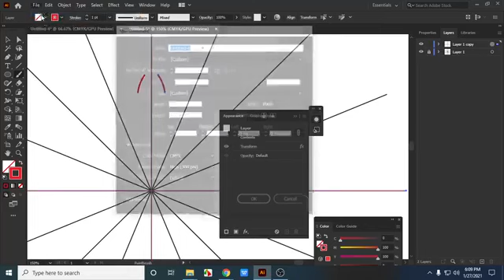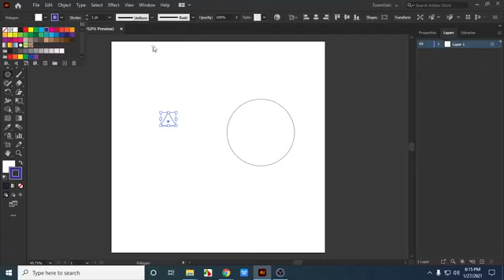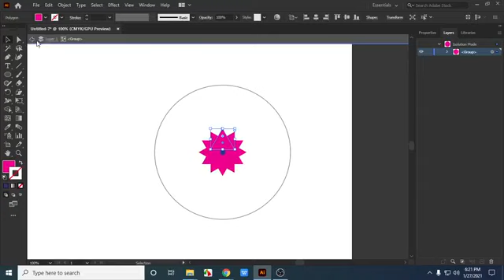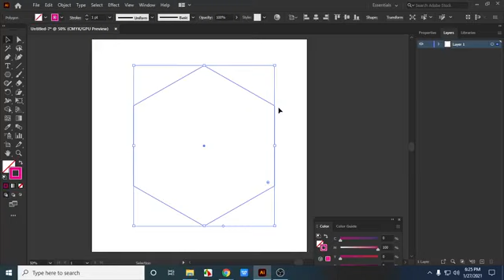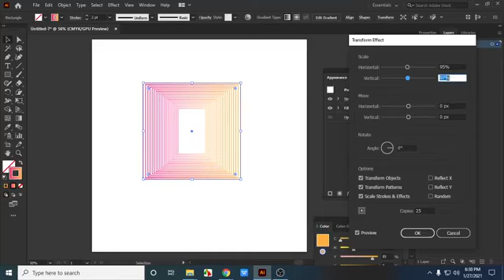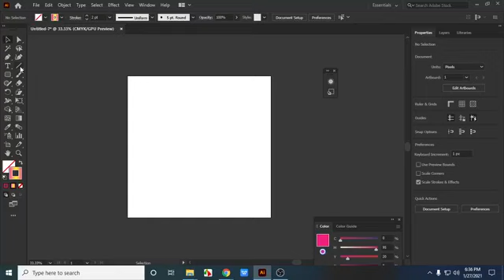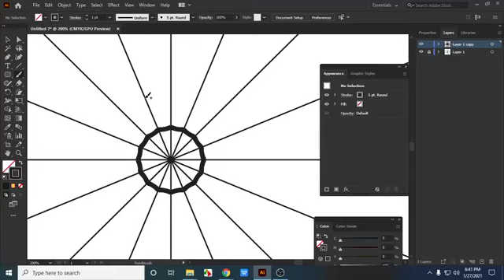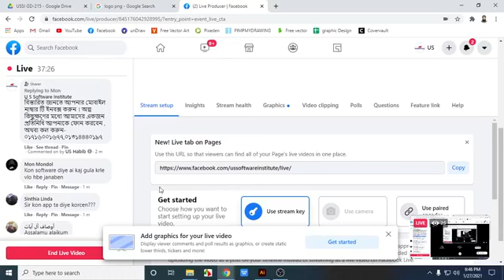Distort and Transform Effect in illustrator - Graphic Design Tutorial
বর্তমানে ইয়ং জেনারেশন অনলাইনে আয় করার জন্য উঠেপড়ে লেগে পড়েছে। এবং ম্যাক্সিমাম লোক এতে সফল হচ্ছে। অনলাইনে ঘরে বসে আয় করতে হলে অবশ্যই কোন একটি বিষয় নিয়ে কাজ করতে হবে। কেননা কাজ করা ছাড়া কোনোভাবেই টাকা ইনকাম করা সম্ভব নয়। অনলাইনে কাজ করে আয় করার মতো সেরকম একটি পদ্ধতি নিয়ে আজকের এই আলোচনা।

গ্রাফিক ডিজাইনারদের জন্য অনলাইনে আয়ের সেক্টরগুলো নিচে উল্লেখ করা হলো:
♦ ডিজাইন প্রতিযোগিতা: শুধুমাত্র বিভিন্ন ডিজাইন প্রতিযোগীতাতে অংশগ্রহণ করে আয় করা যায় এরকম অনেক মার্কেটপ্লেস রয়েছে। এসব মার্কেটপ্লেসে কোন বায়ার তাদের প্রয়োজনীয় ডিজাইন যোগাড় করার জন্য প্রতিযোগিতার আয়োজন করে।
প্রতিযোগীতাতে অংশগ্রহনকারী যে ডিজাইনারের ডিজাইন পছন্দ হবে, নির্দিষ্ট সময় শেষে তাকে পুরস্কৃত করা হয়।
সাধারণত ৩০০ডলার থেকে ১২০০ডলার পযন্ত পুরস্কার দেওয়া হয়।
♦ ডিজাইন বিক্রি: কিছু মার্কেটপ্লেস আছে, যেখানে নিজের করা ডিজাইন জমা রাখা যায়। সেখানে বিভিন্ন বায়ার এসে তাদের পছন্দ অনুযায়ি ডিজাইনটি কিনে থাকে। একটা ডিজাই্ন একের অধিক যতবার ইচ্ছে বিক্রি হতে পারে। অর্থাৎ আপনার একটা ডিজাইন অনেকবার বিক্রি হয়ে আপনাকে এনে দিচ্ছে বসে বসে ইনকাম।
এরকম বিখ্যাত সাইটের নাম: graphicriver.net
♦ বিড করে কাজ যোগাড়: অনেক মার্কেটপ্লেস রয়েছে যেখানে বায়ার তার কাজে বর্ণনা করে পোস্ট করে। ফ্রিল্যান্সাররা সেখানে কাজটি করতে চেয়ে আবেদন করে, যাকে বিড করা বুঝায়। এখানে পোর্টফলিও শক্তিশালী না থাকার কারনে নতুনদের জন্য কাজ পাওয়াটা কষ্টদায়ক হয়ে থাকে।
♦ গিগ বিক্রির মাধ্যমে আয়: ফ্রিল্যান্সাররা তাদের সার্ভিসের কথা উল্লেখ করে রাখে যাকে গিগ বলে। এসব গিগ পড়ে বিভিন্ন বায়ার তাদের পছন্দ অনুযায়ি অর্ডার দিয়ে থাকে। একটা গিগেই হাজার হাজার বার অর্ডার আসতে পারে। বিড করার জন্য টেনশন করতে হয়না।